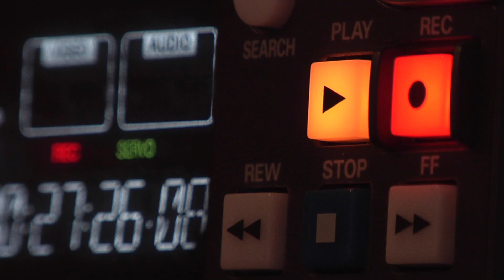වෘත්තීය වේදීන්ගේ වෘත්තීය සමිති එකමුතුව |ජාත්‍යන්තර මූල්‍ය අරමුදලේ කණ්ඩායමත් සමඟ කළ විශේෂ සාකච්ඡාව